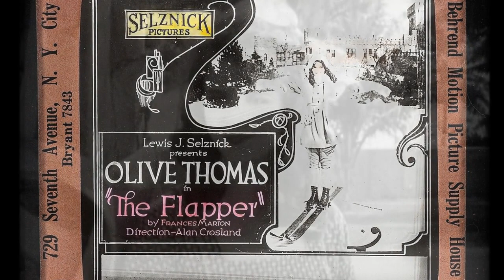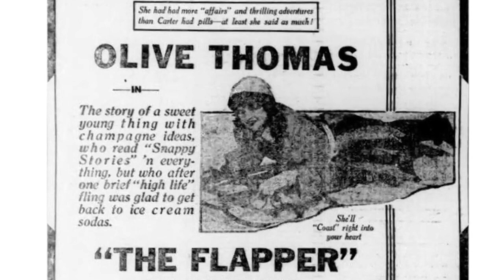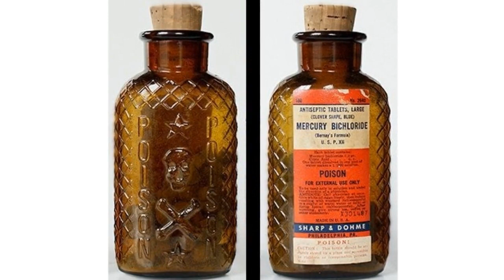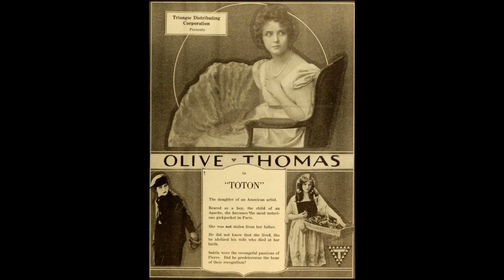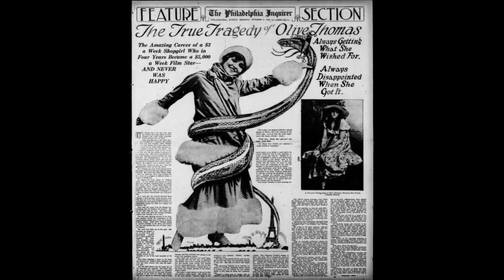The Mysterious Death of Olive Thomas One of Hollywood's first starlets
On September 10, 1920, She died in Paris five days after ingesting her husband's medication, mercury dichloride, that brought on acute nephritis. News of her hospitalization and subsequent death were the subject of speculation...

or

or